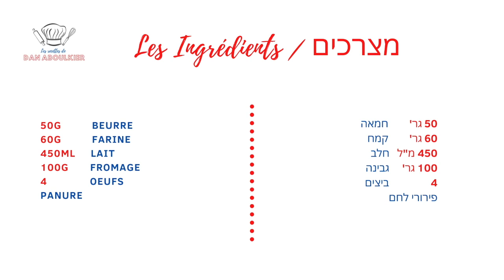FRANCOPHONIE 2021 / La recette de l'Ambassade de France en Israël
© Institut français d'Israël 2021

: Le soufflé au fromage
Chef : M. Dan Aboulkhier